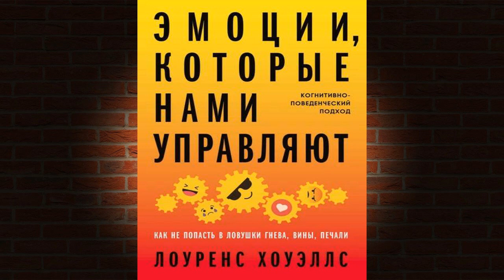Эмоции, которые нами управляют. Как не попасть в ловушки гнева, вины, печали (Л. Хоуэллс) Аудиокнига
⛔⛔⛔Прослушать и скачать целиком Аудиокнигу "Эмоции, которые нами управляют" можно
Описание книги
Почему мы злимся? Депрессия – это просто очень сильная печаль? Что делать, если мучает стыд или страх? Где пролегают границы психического здоровья? На эти вопросы поможет найти ответ этот путеводитель по эмоциям.
Практикующий клинический психолог Лоуренс Хоуэллс подробно рассказывает о семи базовых человеческих эмоциях – страхе, печали, гневе, отвращении, чувстве вины, стыде и счастье – и объясняет, как научиться с ними жить.
Автор описывает семь «эмоциональных ловушек», которые возникают, когда мы привыкаем реагировать на жизненные события неконструктивно, и рассказывает, как найти из них выход.
Опираясь на методы когнитивно-поведенческой терапии, автор предлагает действенные упражнения и наглядные примеры, которые помогут научиться понимать и принимать эмоции, стать счастливее и поддержать близких.

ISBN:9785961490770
Переводчик:Анна Котова
Чтец:Сергей Двинянинов
Правообладатель:Альпина Диджитал